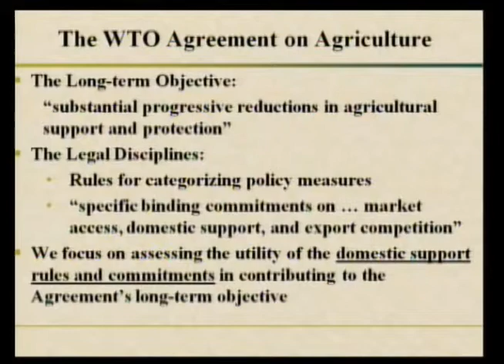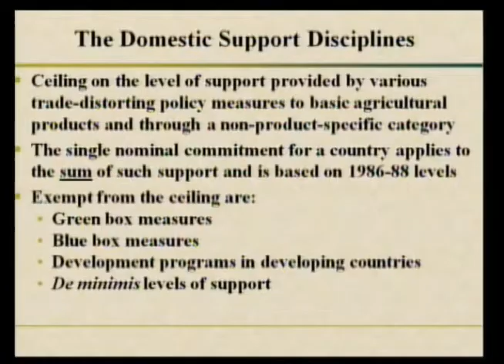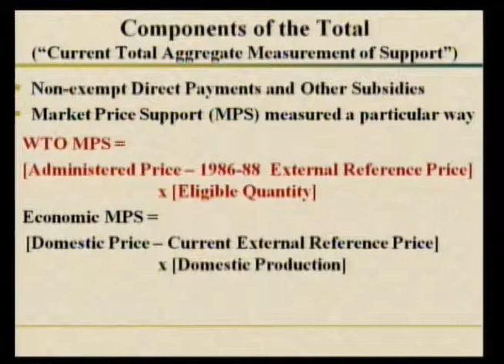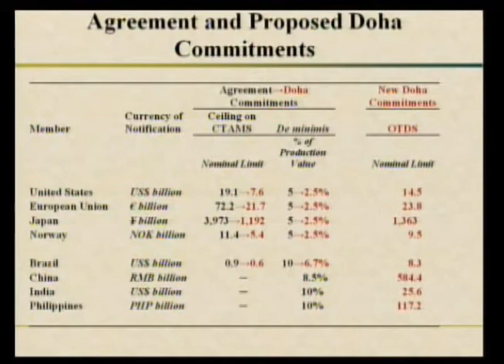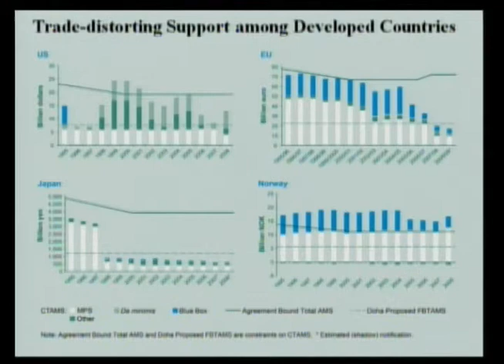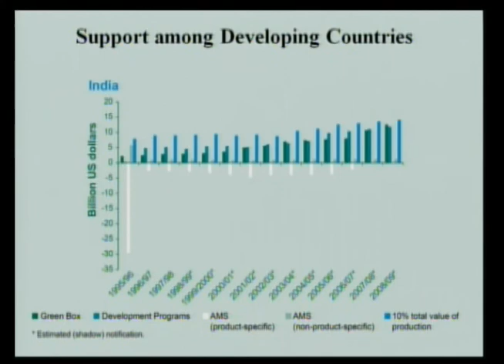Agricultural Support in Doha Seminar - June 7, 2011 - David Orden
Presentation by David Orden, Senior Research Fellow, IFPRI & Professor, Virginia Tech Institute for Society, Culture and Environment, at the IFPRI Policy Seminar, "Agricultural Support in Doha and Beyond:Experience to Date and Assessment," June 7, 2011, Washington, DC.